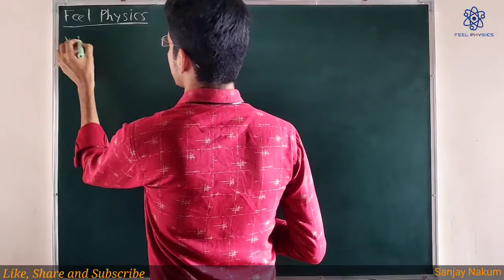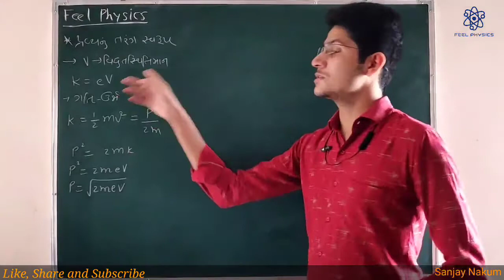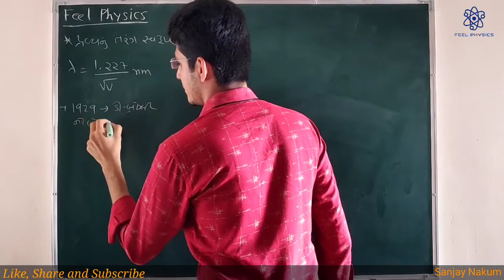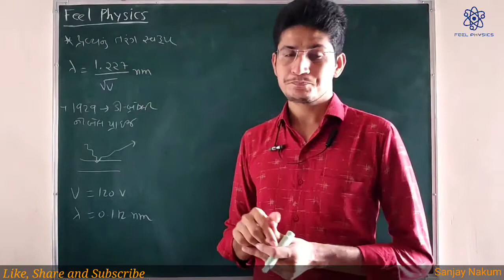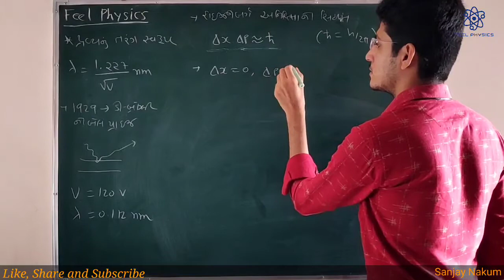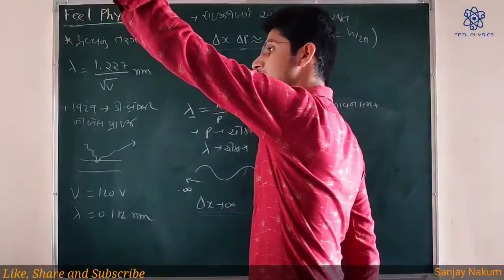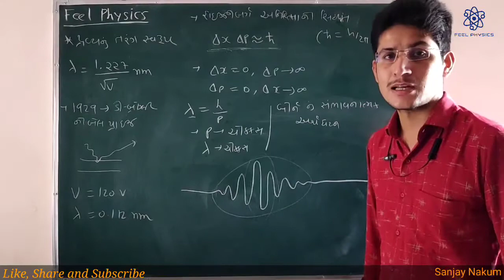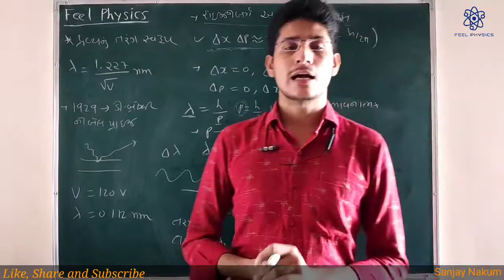Wave Nature of Matter(Part-2) || 11 Dual Nature of Radiation and Matter || Class 12 Physics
Wave Nature of Matter(Part-2)

આ ચેપ્ટર ની MCQs ની ફાઈલ ડાઉનલોડ કરવા માટે નીચેની લિંક પર ક્લિક કરો:-